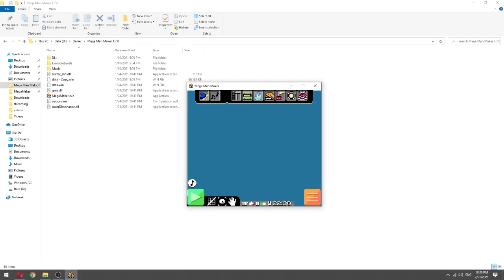Mega Man Maker Crash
8 seconds
I stream Mega Man Maker every Monday, Wednesday and Friday. come share your levels with me.